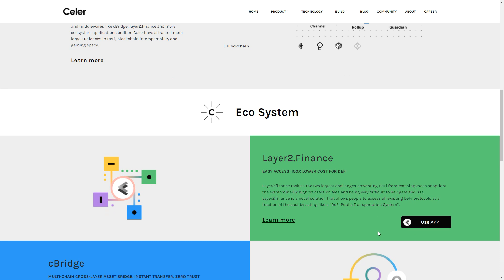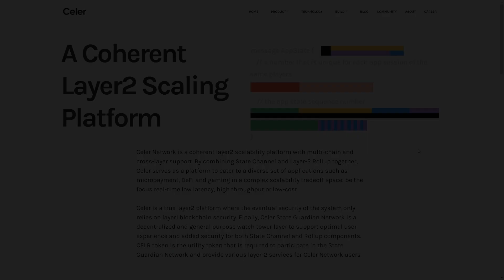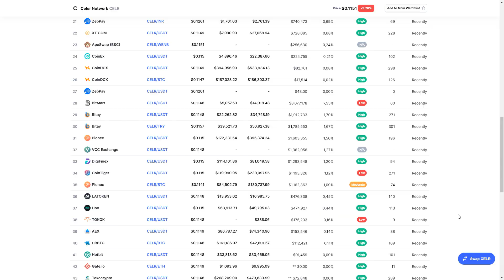Celer Network | Interesting Facts | About the token CELR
As exciting as blockchain is, it can leave much to be desired with transaction speeds and throughput. The Celer Network (CELR) is a smartly designed layer-2 scaling solution that provides off-chain transactions handling. The Celer platform offers fast, simple, and secure off-chain transactions for both payments and smart contracts. The project was among the first to be developed using the Substrate framework and is part of the Polkadot ecosystem. As to the overall goal of the network, its founders envisioned unleashing the full potential of blockchain and revolutionizing Dapps with more efficient and productive outputs.